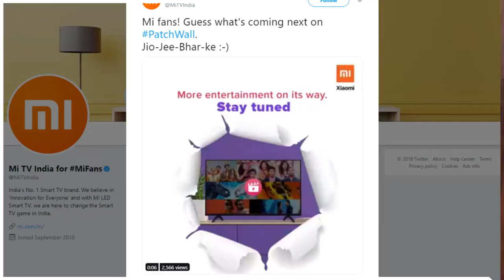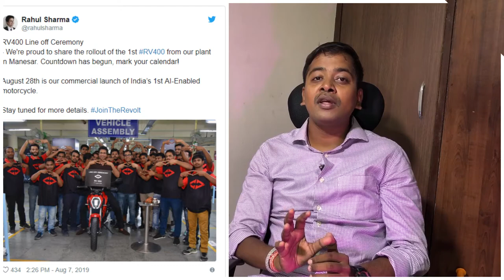Sunday Series - S2#7 | Apple's Face ID Hacked?? | Flipkart into Streaming services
Apple Appstore : -

News:
Jio CInema in Mi TV: